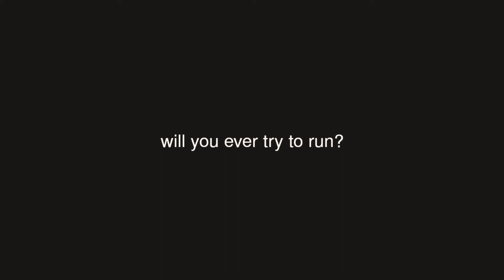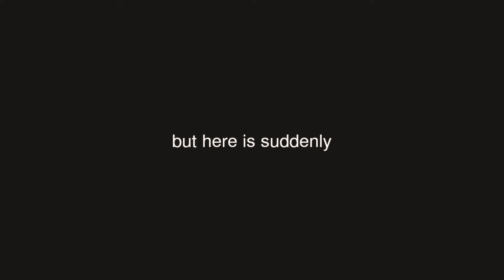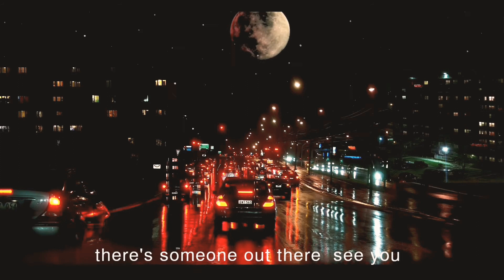HEAVEN SENT | it's me jude (original song)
HEAVEN SENT is a song originally composed by yours truly tells about how we suffer depression and anxiety. We suffer the feeling of being left out and neglected. The feeling of isolation which nothing but total darkness. But inspite of all those darkness that resides in our being sometimes in unexpected ways there is someone will come to turn the light on for you. Just dont give up.trust the process and someone will be there for you and sure enough it is HEAVEN SENT from above ❤❤❤ guys if you like this song kindly share and hit rhe like button and subscribe to my youtube channel..❤️❤️❤️